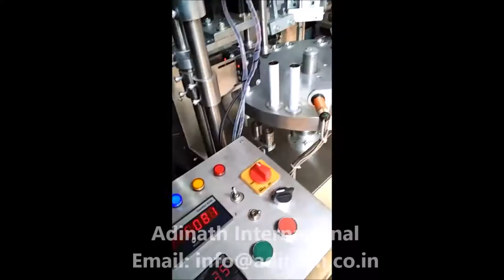Aluminium Tube Filling Machine, Collapsible aluminium tube filling machine, Tube filler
Semi Automatic Rotary Tube Filling & Crimping Machine

Semi Automatic Tube Filling & Crimping Machine uses for filling, crimping & coding aluminum tubes. Machine has proven performance and suitable to use in pharmaceutical, cosmetic, chemical and food industry.

Tube filling machines are versatile machines, designed so as to fill viscous and semi viscous products such tube-filling-machine as ointments, cosmetics, toothpastes, adhesives, shaving creams etc. in metallic tubes. These machines are competent of handling special tube sizes and are also equipped with 'No Tube - No Fills' feature to save wastage of costly product.

Machine is made from Stainless Steel frame structure with matt finish SS 304 coverings on all MS parts on exposed areas.

Salient Features

 Rotary type compact design hence saving the space.

 Filling range from 5ml to 100ml.

 Higher filling accuracy of ±1%.

 All contact parts made from high quality stainless steel 316 material for long life & easy cleaning.

 Correct & uniform filling.

 “No tube-No filling” device.

 Suitable for filling, sealing coding of Aluminum tube.

 Relay electrical control system with operating panel with Start, Stop, Inch button and Speed port.

 S.S. filling syringe with direct connection to storage tank, hence no wastage of material.

 Variable Motor speed adjustment.

 Batch coding Number (male or female) also available

 Production counter available on control panel to indicate number of tube filled.

 Lower maintenance requires.

 Automatic tube ejection.